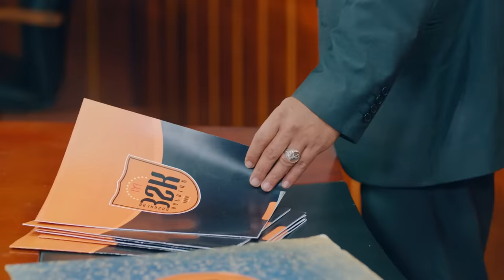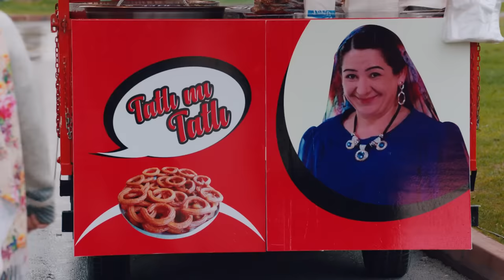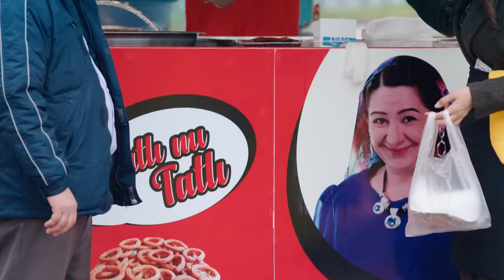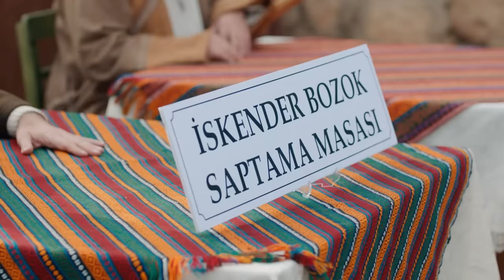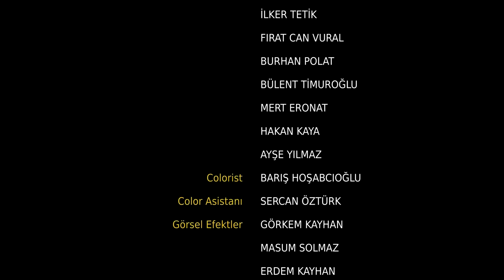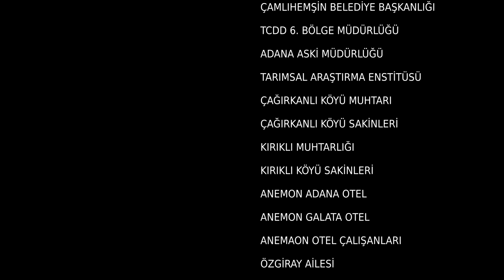Yeni Gelin 31. Bölüm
Yapım: Süreç Film
Yönetmen: Ersoy Güler
Senaryo:  Ersoy Güler

Oyuncu Kadrosu:
Bella: Jessica May
Hazar: Tolga Mendi
Asiye: Yonca Şahinbaş
Kalender: Mustafa Avkıran
Kağan: Dağhan Külegeç
Möhteber: Sema Keçik